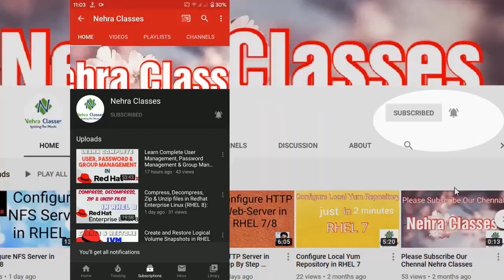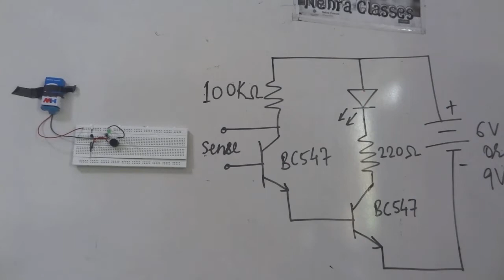Touch Sensing Circuit Using BC547 Transistor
Touch Sensing Circuit Using BC547 Transistor Project:
Items Used:
BC547 Transistor - 2
LED - 1
Buzzer - 1
Battery (9V) - 1
Resistor (220 Ohm) - 1
Resistor (100 kOhm) - 1
Breadboard or Blank PCB - 1
Connecting Wires
(Soldering Iron, Paste and Wire if using permanent connections).